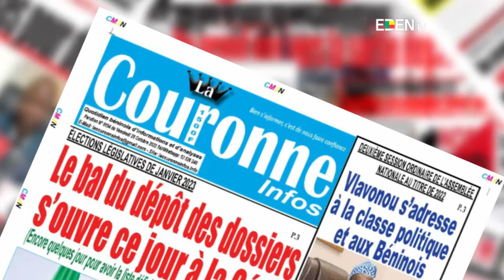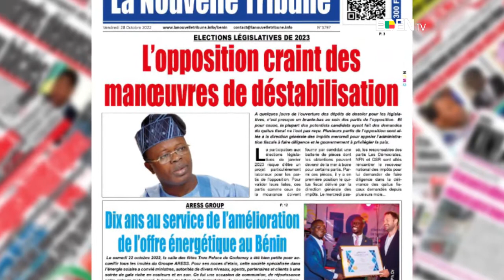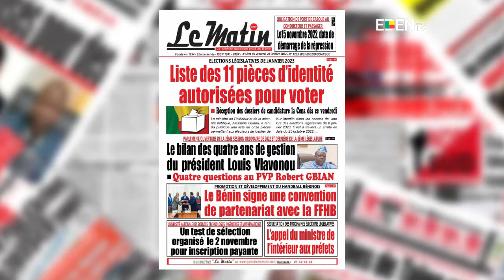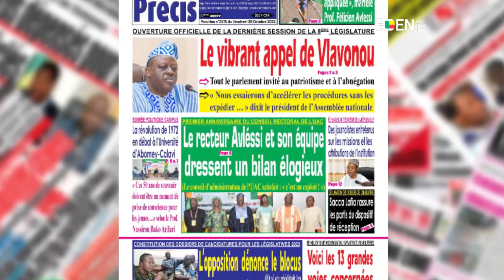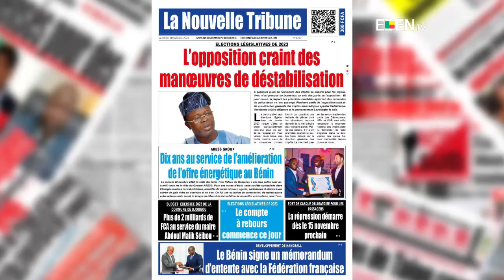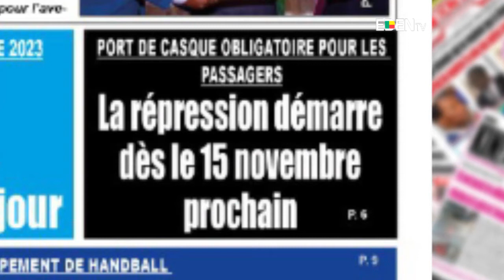La Revue de Presse Hebdomadaire du 30 Octobre 2022 Avec Peggy Ludovic DAGBA